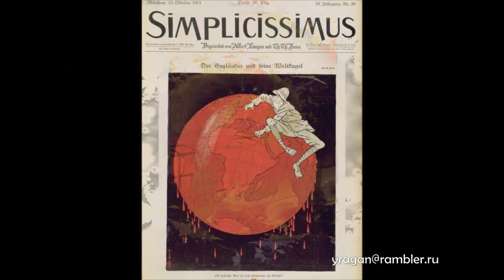Томас Теодор Гейне Thomas Theodor Heine биография работы